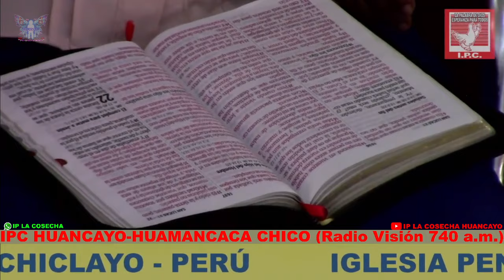PASTOR: FRANCISCO CÓRDOVA RODRÍGUEZ "S.Juan 12.36..."(Incredulidad de los judíos)